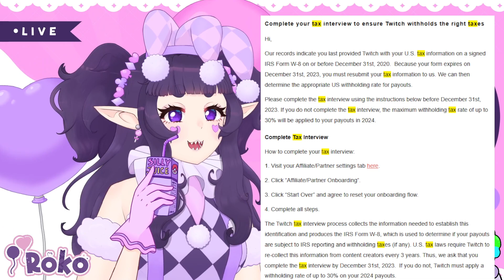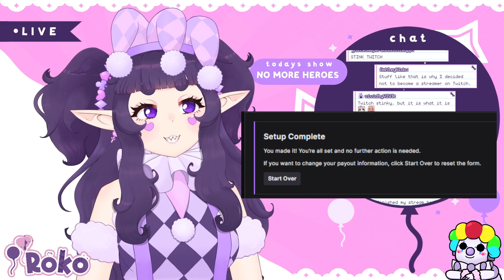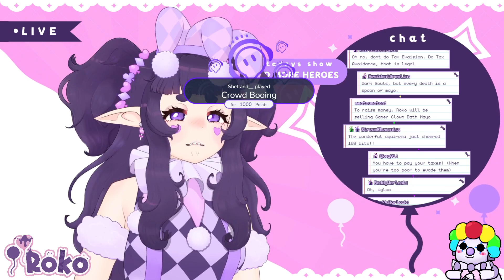THE RETURN OF THE QUEEN (No More Heroes 2 VOD Part 3) ENVtuber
Catch me live 3 times a week on the silly purple site!

Timestamps:
00:00:00 - Loading Screen
00:05:55 - Chatting
00:39:25 - Game Start